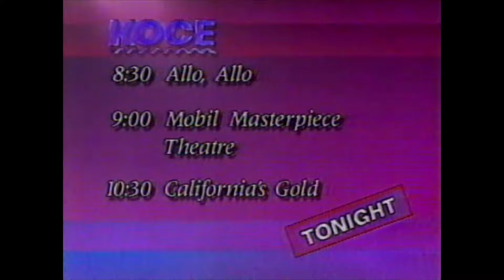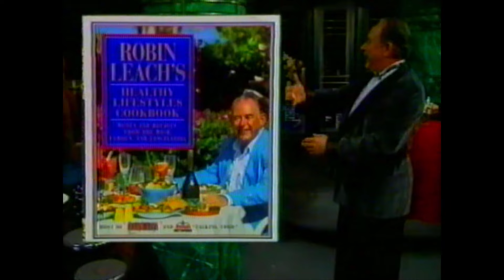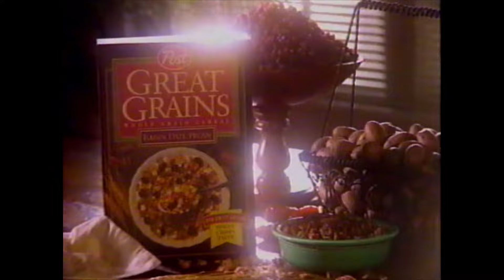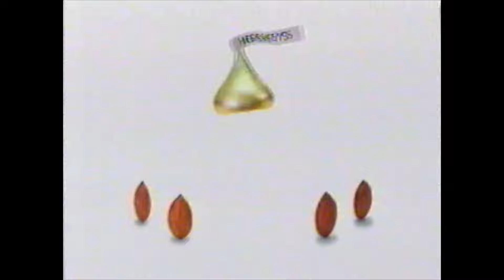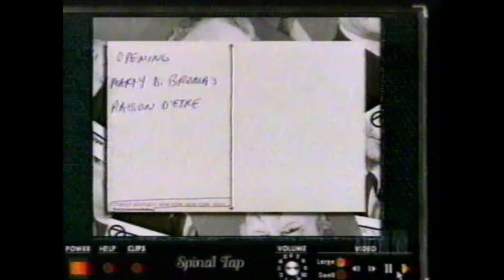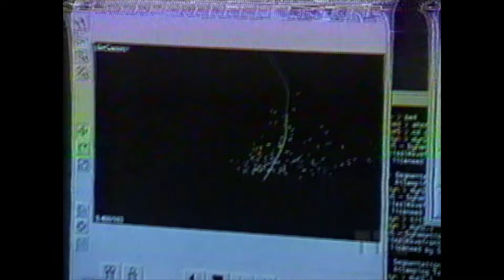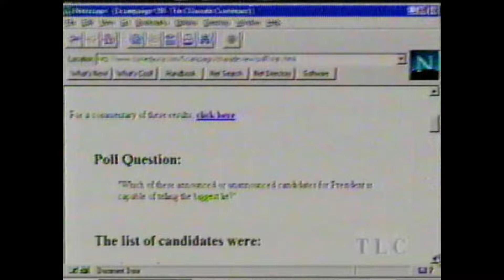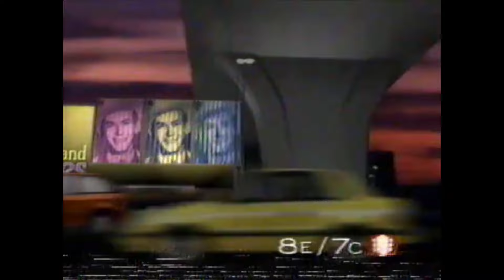Retro Commercials+: 1996/97 KOCE 50, Lifetime, TLC, TNN, CNN, Computer Man (2 episodes)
the KOCE portion of this tape contains an entire program which will be uploaded later this weekend or next week. have a good weekend everyone and lmk what you think!